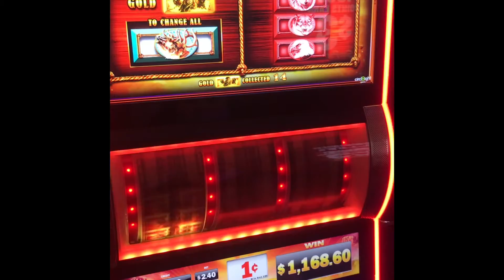Buffalo gold slot machine wheel*big win* penny machine.46 free spins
Buffalo gold slot Machine wheel
*big win* big win during free games round, game played at 2.40$ on a penny machine.
46 free wins awarded.

slot hits